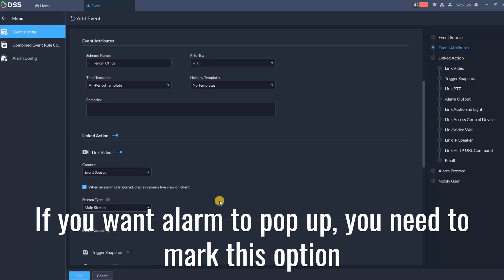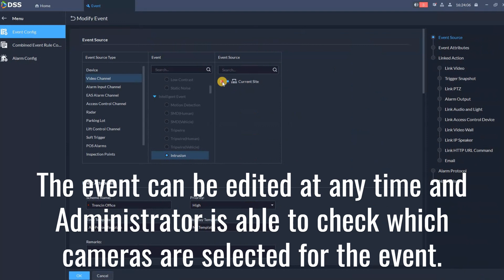DSS V8 3 - Group alarm, single alarm for multiple cameras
This video will guide you how to create a single alarm for multiple cameras. This will allows you to arm or disarm whole building / object. This feature is really good for operators who would like to disarm building on single click.